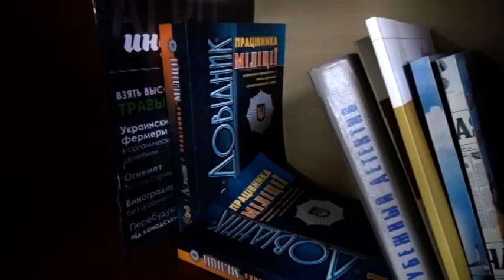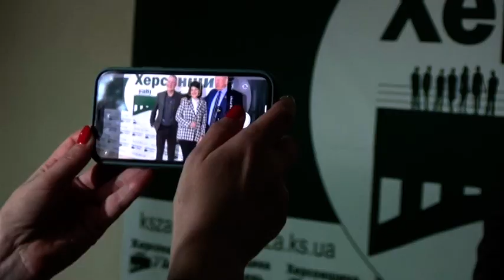Прес-конференція депутата обласної ради Валерія Літвіна